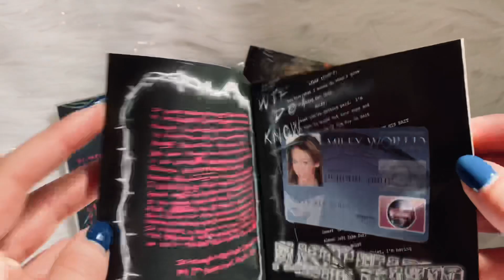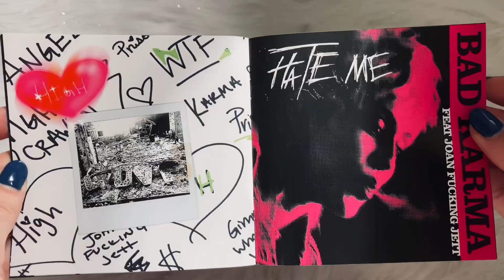Miley Cyrus - Plastic Hearts | Colour Cover Version | CD Unboxing